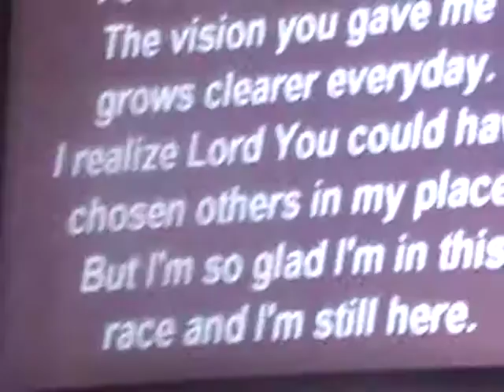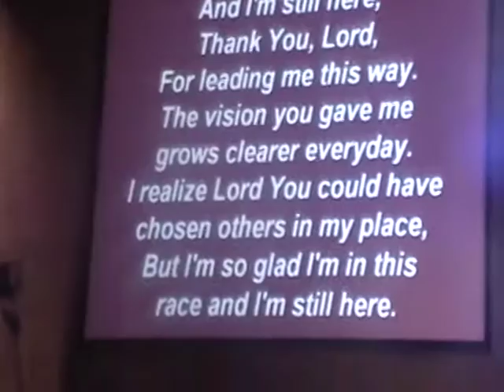General Convention of the Body of Christ. on Feb, 14th to 17th 2013 @ Humble Texas !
General Band performing Song  Im still Here. @ Houston Gospel Assembly. Senior Pastor Billy Brown and acting Pastor Gary W.